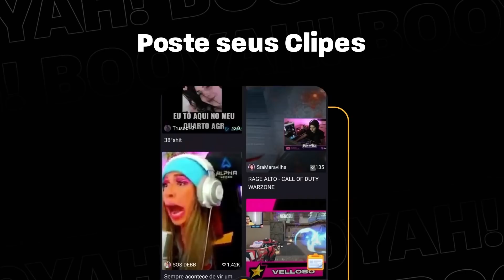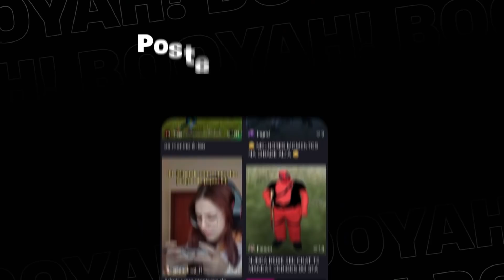VAZOU! Nova Skin do Rick e Morty Depois da Atualização.. (Fortnite)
novo estilo secreto e skins do rick e morty chegaram e pra resgatar só precisa..

Nova Skin do Rick e Morty Depois da Atualização.. (Fortnite)

New Skin Rick and Morty After Update.. (Fortnite)

os melhores momentos de fortnite você encontra só criar sua conta e assistir as melhores clips de fortnite

Use o código INTENSO na loja de itens do Fortnite

Fortnite temporada 7 dragon ball super skin e fortnite local secreto